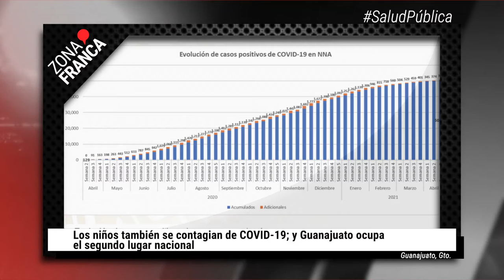Guanajuato es segundo lugar nacional en contagios de niños | BrevesDeLaZona📰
Te dejamos LoMásDestacado de este viernes
- Los niños también se contagian de COVID-19; y Guanajuato ocupa el segundo lugar nacional.
- "Esther" tiene familia, pero no se hacían responsables.
- Dueños de palcos plateas del Estadio León buscarán certeza legal para el uso del inmueble.